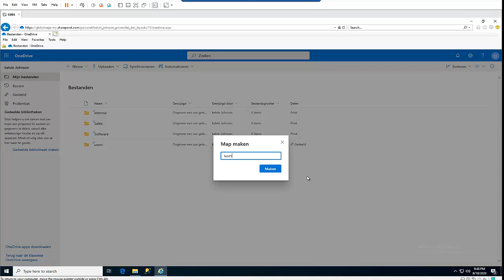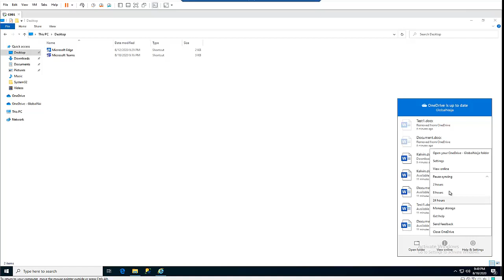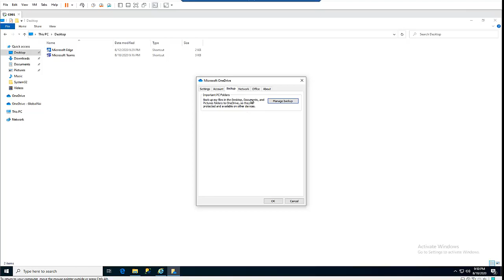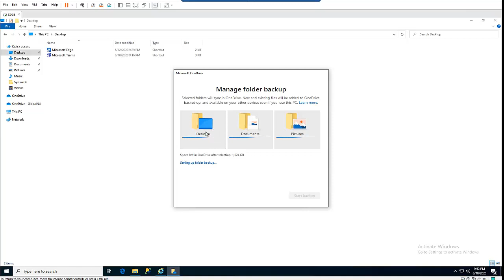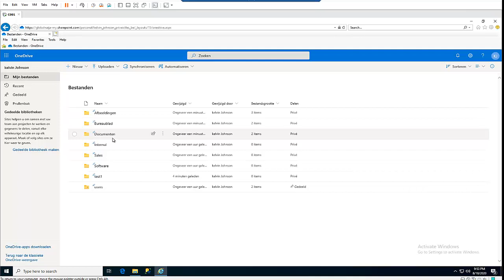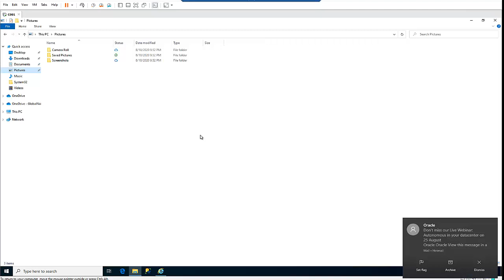How to Setup OneDrive Sync and Backup Documents Automatically in Windows 10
Learn how to Sync and backup your Windows 10 documents, desktops and pictures to OneDrive
How to Sync your documents to OneDrive in Windows 11 or WIndows 10
How to back  your document in Windows 10
Windows 10 backup
How to setup OneDrive for free

I would like to buy good servers & IT equipment’s to create more practical’s for you.
If you feel led to support me to keep creating good content.

Please buy me a onetime coffee by supporting my work.